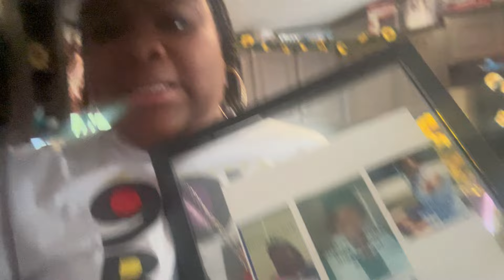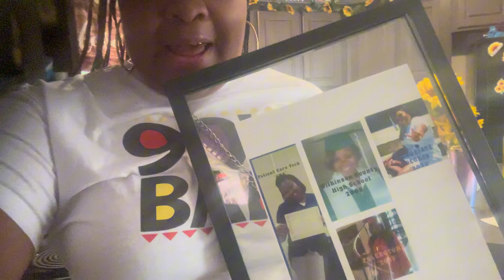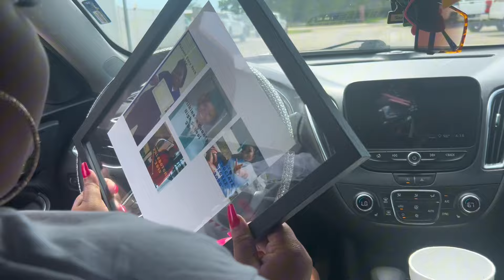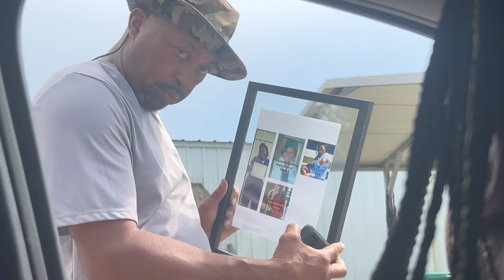Surprising my parents with a special gift 🥹